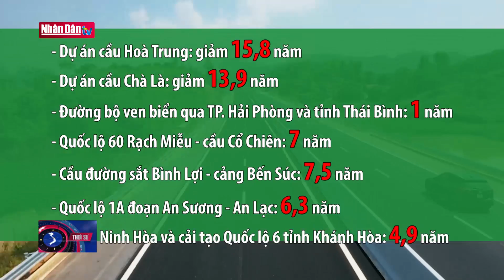Thêm 7 dự án BOT phải giảm thời gian thu phí hơn 56 năm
Thêm 7 dự án BOT phải giảm thời gian thu phí hơn 56 năm | Truyền Hình Nhân Dân
2. Dự Báo Thời Tiết Hôm Nay